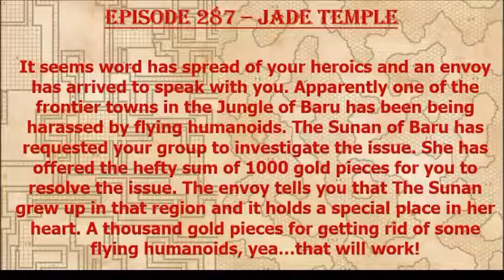Episode 287 - Jade Temple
The party take a job to protect a frontier village from flying humanoids!